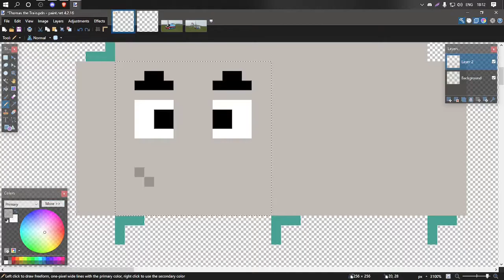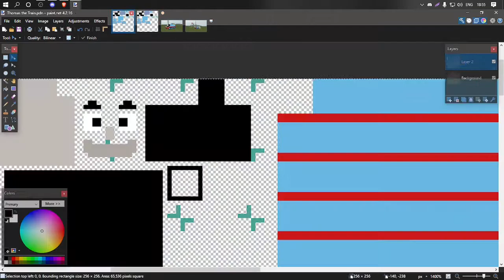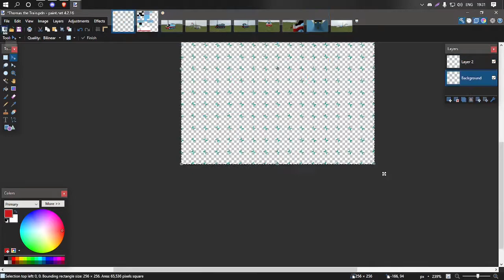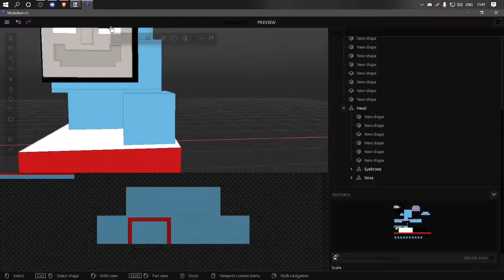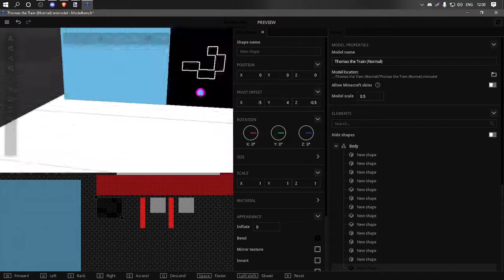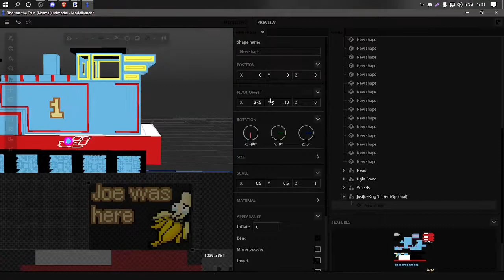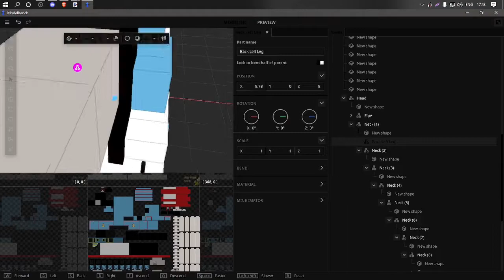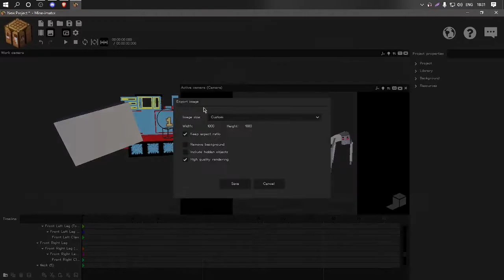Mine-Imator Speed Rigging #37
This took a total of 4 hours to make, was still worth it though. Didn't know making a train would be this hard, but here I am saying its hard to make. Hope I made your childhood cartoon more creepy. :)

Anyways, stay safe, alright.

-Time Stamps-
0:00 | Thomas The Train (Normal)
15:07 | Thomas The Train (Monster)